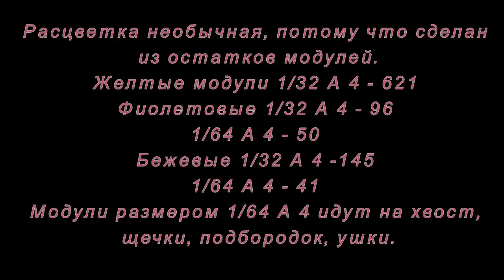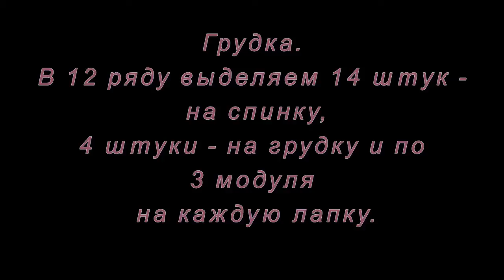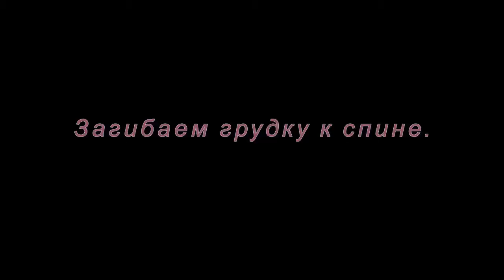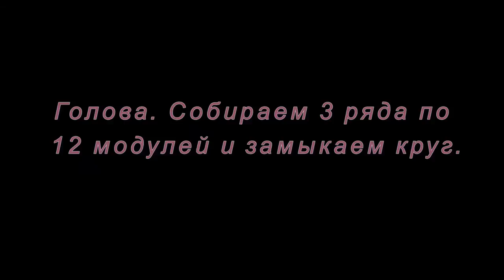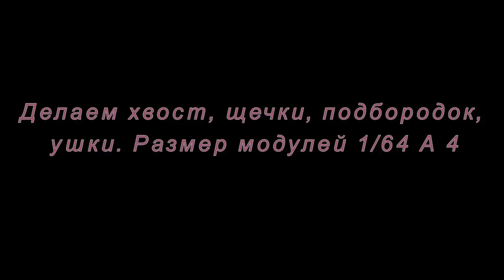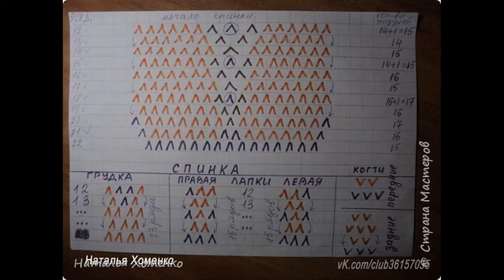Модульное оригами. Лев. Мастер-класс.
Как сделать из модулей оригами льва смотрите в этом мастер-классе.